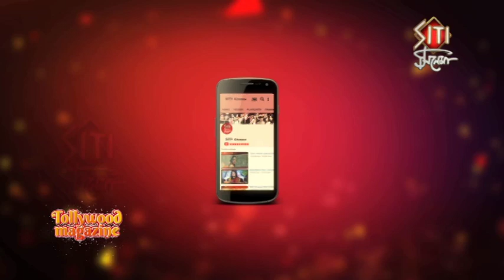Brityer Baire Upcoming Bengali Movie Shooting Coverage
Britter baire  shooting Bengali film

Shooting coverage of new Bengali film britter baire featuring rajesh sharma shaheb Bhattacharya seema Singh and others. Directed by narayan chatterjee